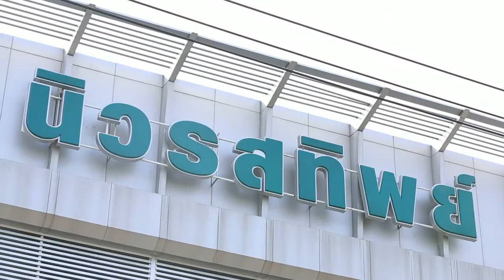เปรี้ยวปาก เช็คอิน|9 พฤศจิกายน 2557 |สนยุกต์|ตลาดน้ำพระยาสุเรนทร์|HD